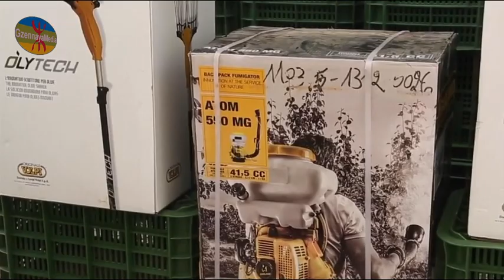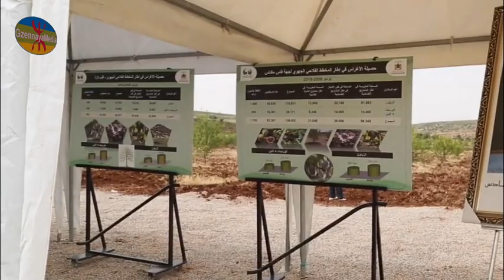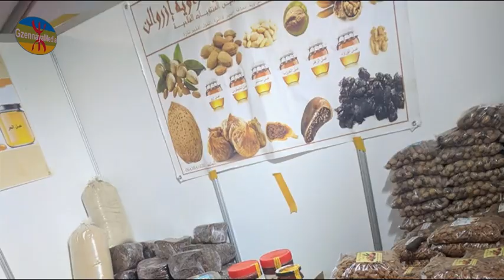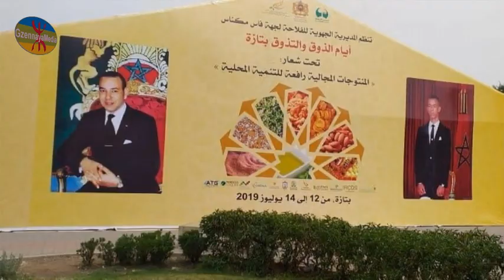معرض أيام الذوق والتذوق 2019 بمشاركة تعاونيات فلاحية من اكزناية